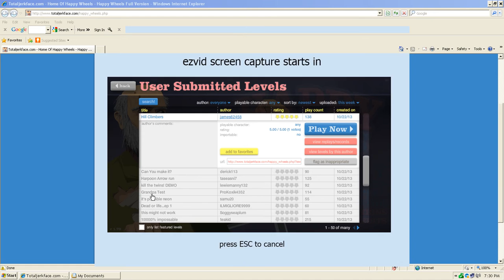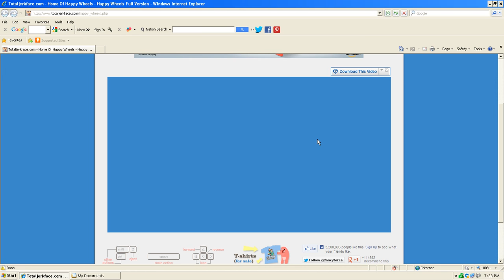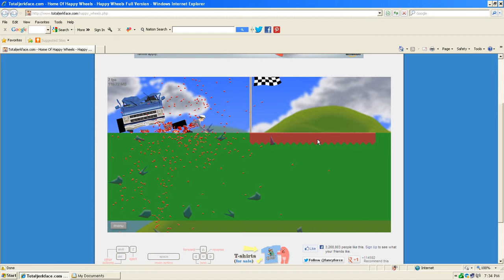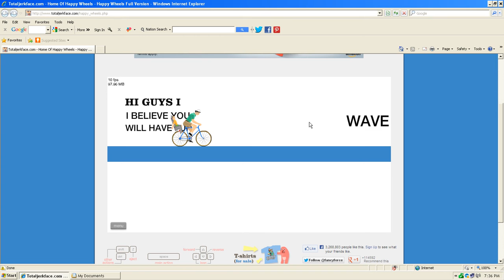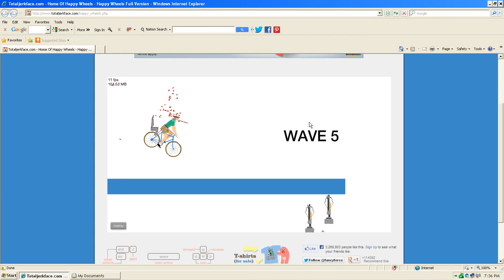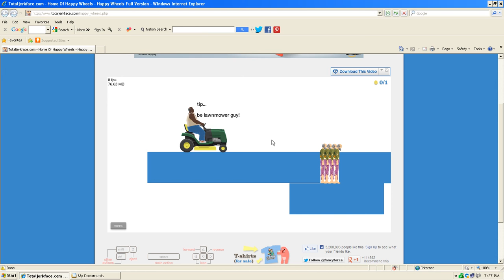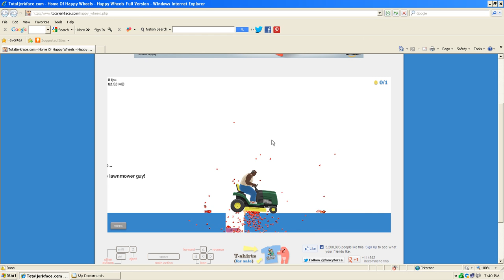Happy Wheels Episode 3: My Head Got Victory!